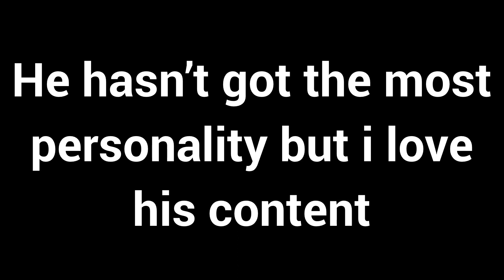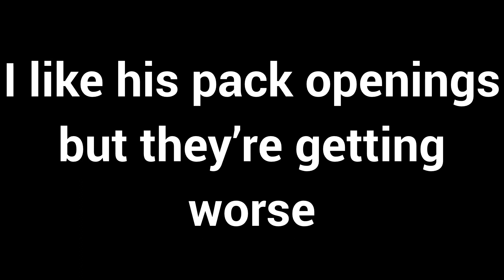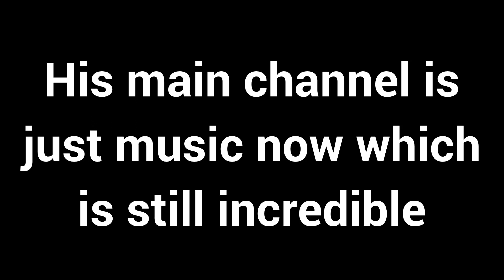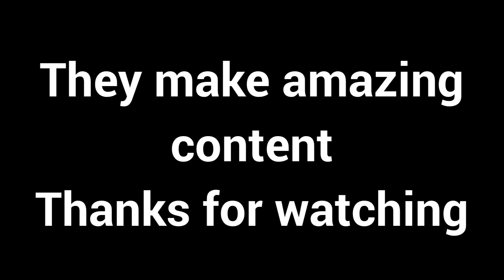Ranking The Sidemen Members From Worst To Best